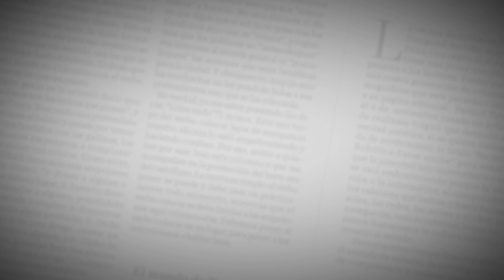Isabella Vargas | Chica Miércoles | EL HERALDO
La gracia de Isabella Vargas Mozo se reflejó desde el primer momento que llegó a la sesión de fotos de Chica M!ércoles que les presentamos en esta edición. No paró de sonreír, de posar, de inventar con su cuerpo natural frente al lente de Orlando Amador, fotógrafo de esta casa editorial.